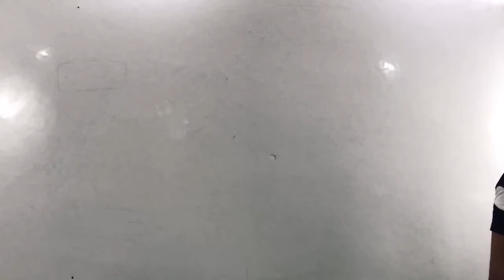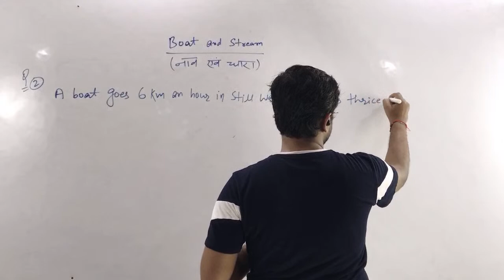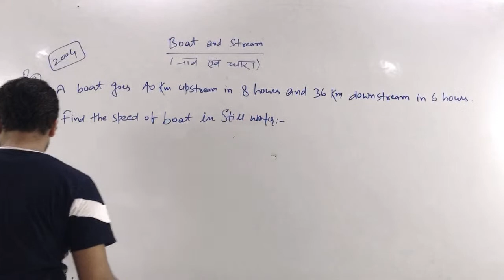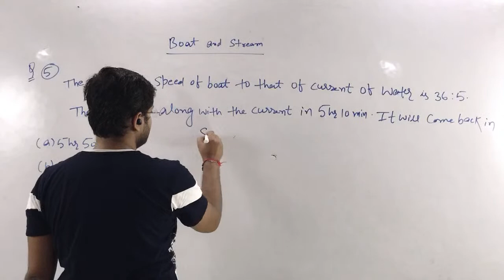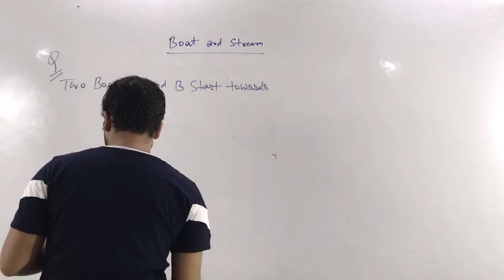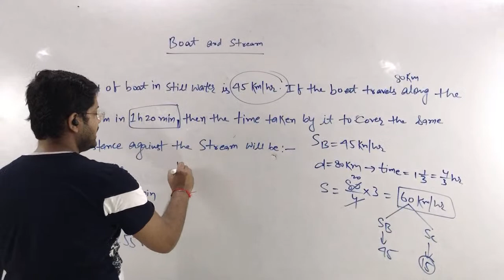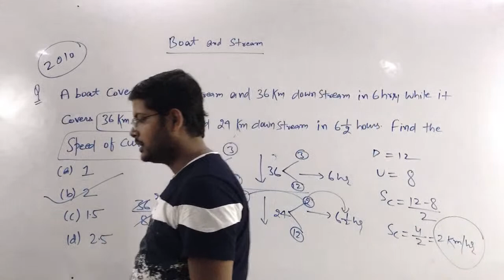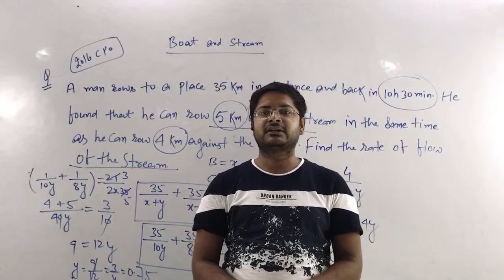Boat and Stream (नाव और धारा ) | SSC | DSSSB | DP | RAILWAY | BANK | MATH | NISHANT SIR (28-08-2020)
Are You Preparing For Government Job? | ALL Other One Day Examination then Join Edupride for sure shot Selection